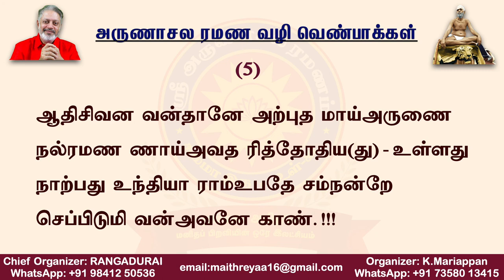(பாடல்) அருணாசல ரமண ஆன்ம விஞ்ஞானம் | சுவாமி அருணாசல ரமணன்